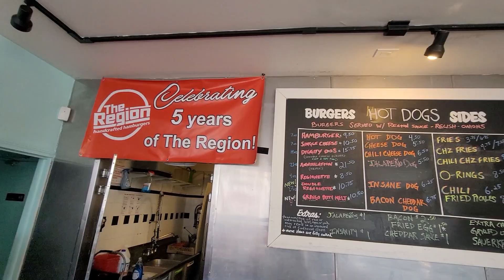"We Tried Chicago’s Best Smash Burger! Is The Region the Top Spot?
On this episode of "Taste The Blessings" E-Money was on the hunt in Chicago for the famous smash burger located at "The Region" Will it live up to the hype or not? Let's find out! We appreciate all your love and support food buddies. All items in the video will be listed below.

If you're still hungry for more? Please show your support by following us on YouTube, Instagram, TikTok, and Facebook by

If you want to help and support the growth of our channel.

1. Chili Cheese Dog
2. Diggity Dos Cheese Burger
3. Gringo Patty Melt
4. Pink Lemonade

The Region
2057 W Roscoe St,